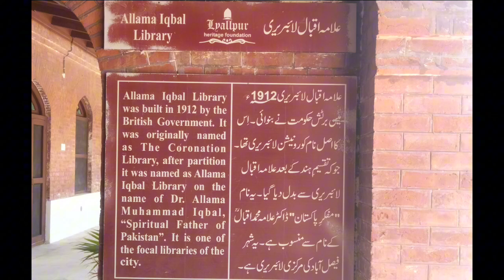Study Tour : Lyallpur Museum, Allama Iqbal Library, Faisalabad Science Center